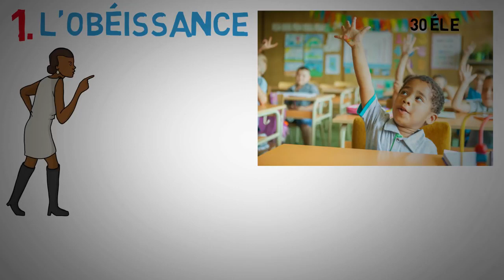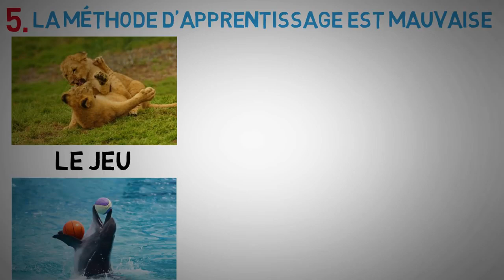Pourquoi l’École te Prépare à ÉCHOUER 5 Raisons selon Idriss Aberkane Libérez